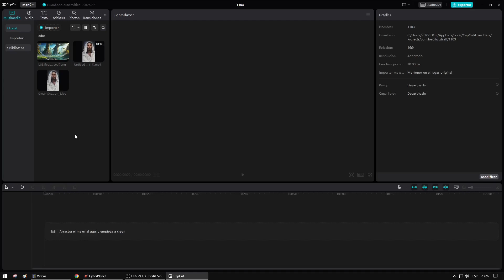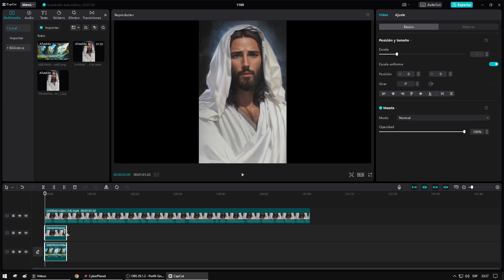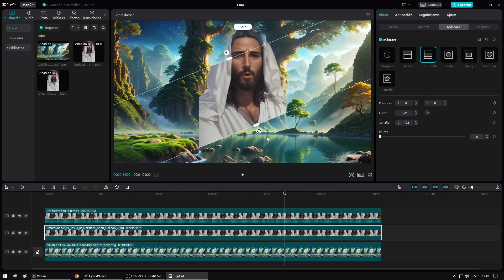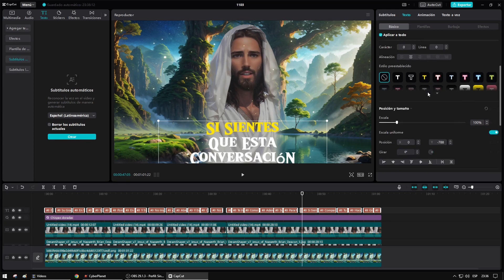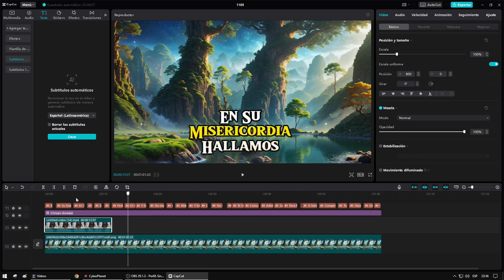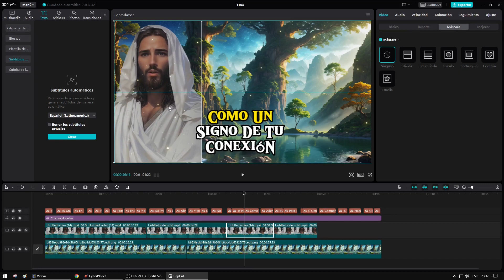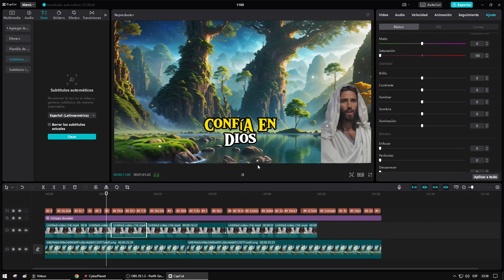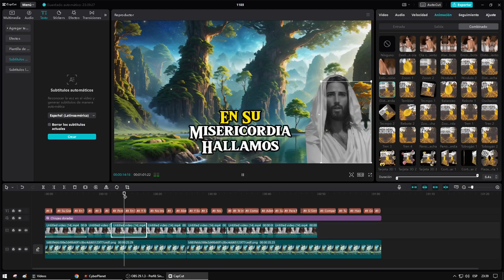Aprende a Editar con Capcut mascaras, subtítulos, marca de agua, movimiento de video, imágenes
"¡Bienvenidos a nuestro canal! En este emocionante tutorial, te llevaremos de la mano a través del maravilloso mundo de la edición de video con CapCut, una poderosa y fácil de usar aplicación de edición para dispositivos móviles. Si alguna vez te has preguntado cómo crear videos increíbles desde la comodidad de tu teléfono, ¡este video es para ti!

En este tutorial completo, aprenderás todo lo que necesitas saber para convertir tus clips de video en obras maestras digitales. Comenzaremos desde cero, desde la instalación de la aplicación y su interfaz hasta las funciones más avanzadas de edición. No importa si eres un principiante o ya tienes experiencia en la edición de video, esta guía te llevará al siguiente nivel.
Pagina: